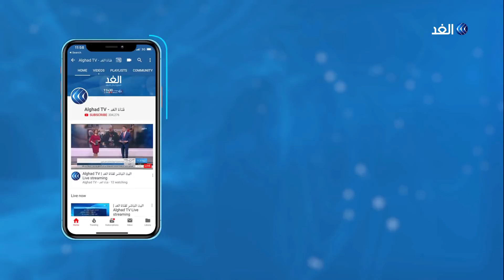هل تنجح الحرية والتغيير في الاتفاق على اسم لرئاسة الحكومة في السودان؟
التوقيع على اتفاق الانتقال السياسي بين المجلس_العسكري في السودان وقوى الحرية_والتغيير سيتم في غضون أسبوع ثمة صعوبات قد تصعب تنفيذ الاتفاق على جميع المستويات منها ما يقول المراقبون أنه كامن بين سطور الاتفاق ومنها ما قد يطرأ على المشهد السياسي قريبا، فهل يكتب النجاح لأكبر مكتسبات الثورة الشعبية إلى اليوم .. وكانت تطورات الأزمة في السودان هي محور النقاش خلال أحد فقرات حلقة اليوم من برنامج وراء الحدث، حيث ناقش مقدم البرنامج أحمد صبح كلاً من عبود الخليفة الكاتب والمحلل السياسي، ومحمد عديلة، عضو المكتب السياسي لحزب الأمة السوداني.